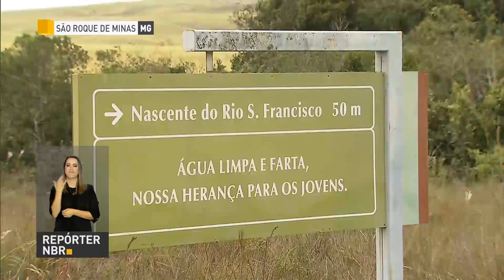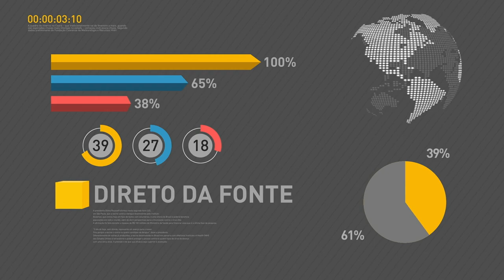BOLETIM REPÓRTER NBR 17h - 9 de março de 2018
REPÓRTER NBR 17h - 09.03.18: O Ministério do Meio Ambiente lançou nesta sexta-feira (09) o primeiro chamamento público para reverter multas por crime ambiental em ações de recuperação da natureza. Entre elas, ações como a recuperação da nascente do Rio São Francisco, no Parque Nacional Serra da Canastra, em Minas Gerais. E em seis meses os veículos brasileiros vão começar a receber placas com padrão para todos os países do Mercosul.